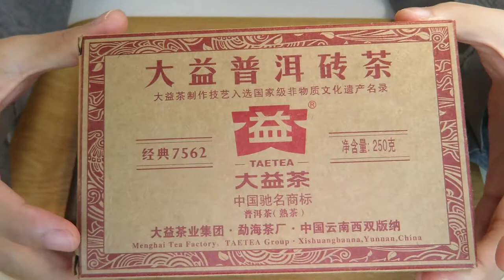흑차 | 운남 맹해 보이숙전 해괴 | 雲南勐海普洱熟磚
대익 보이 숙전차 大益熟磚茶 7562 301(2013)
云南勐海普洱熟磚(雲南勐海普洱熟磚)